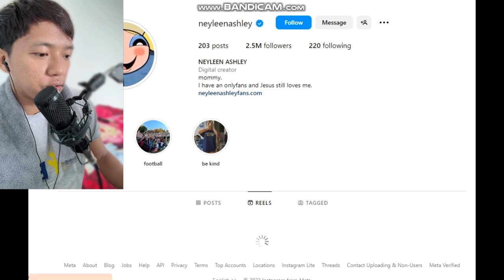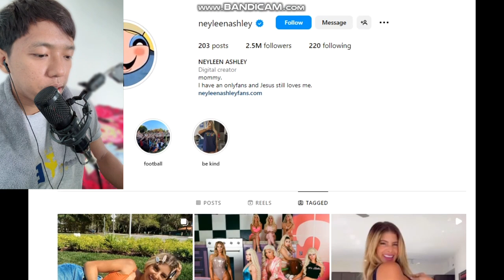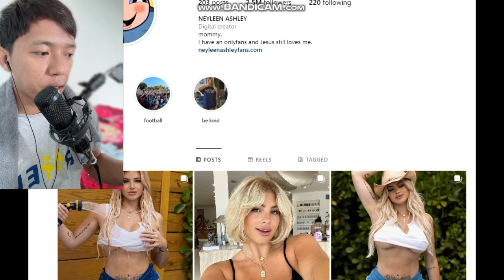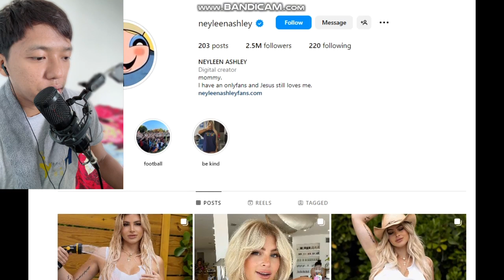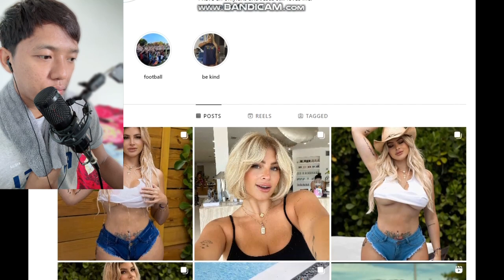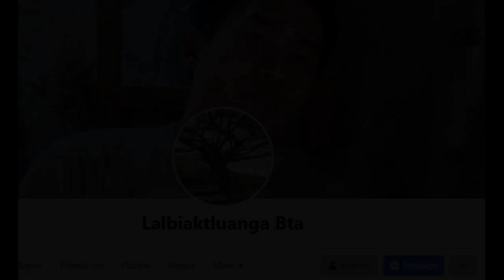A bialpa in Nawhchizuar a lo mutpui nasa . . . . . .